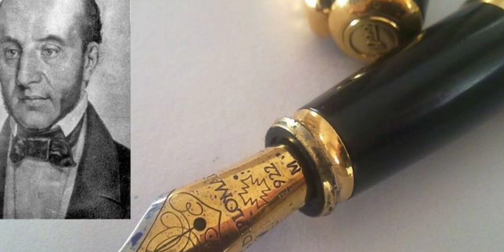Cine a fost PETRACHE POENARU? Cine a inventat stiloul?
Tu știi cine a fost PETRACHE POENARU?
CE ESTE CANALUL DE YOUTUBE, LUMEA CUNOASTERII?
Pe acest canal vreau sa creez o comunitate de persoane care sunt interesate de lucruri noi si videoclipuri scurte, educative. Cu fiecare videoclip, inecarc sa impartacesc valoare in mediul online. Daca te interesaza, te incurazez sa te abonezi, este gratis. Cu fiecare videoclip ce trece, consider ca fac educatia putin mai amuzanta. NU UITA! Daca ai prieteni care sunt interesati de subiectele abordate, le poti trimite link-ul acestui canal

Noi ne revedem, data viitoare!